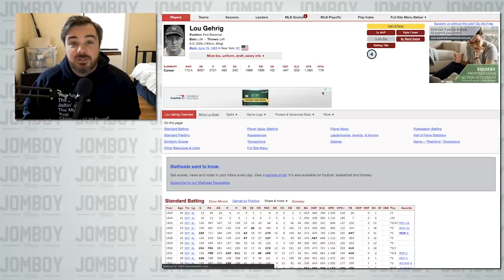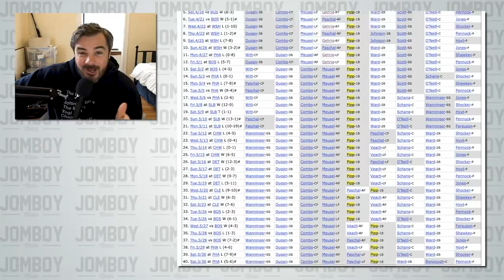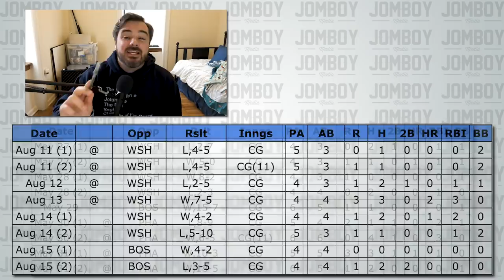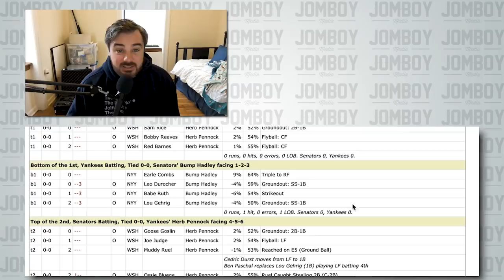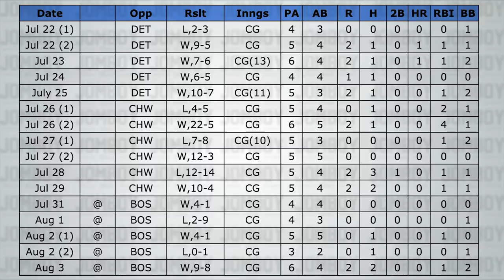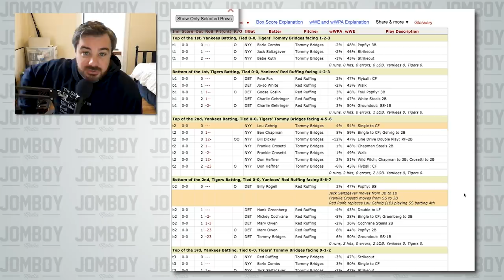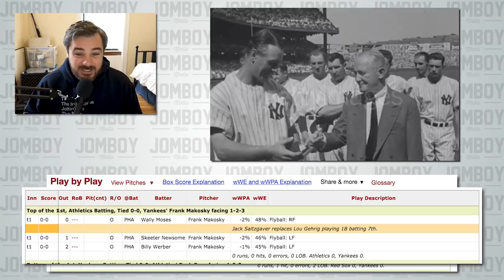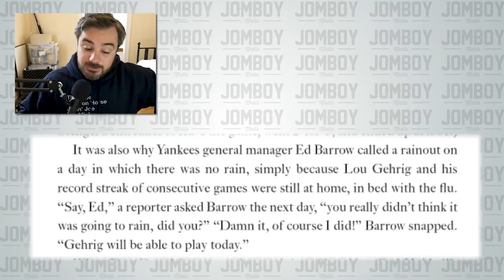A Deep Dive into Lou Gehrigs Consecutive Game Streak: the crazy, the cool, the bad and the shady